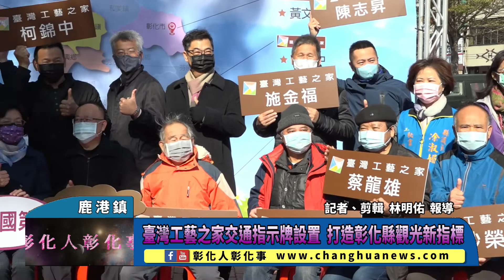臺灣工藝之家交通指示牌設置 打造彰化縣觀光新指標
臺灣工藝之家交通指示牌設置 打造彰化縣觀光新指標 〔記者林明佑／鹿港鎮報導〕彰化縣領先全國完成設置「臺灣工藝之家」道路交通指示標誌，引導遊客能更快速的找到縣內的16位臺灣工藝之家，彰化縣長王惠美今(9)日前往鹿港鎮文武廟前廣場視察，並感謝工藝家們對本縣工藝推廣的用心，希望藉由這次交通指示牌設置，能提升彰化縣特色工藝產業品牌形象，成為地方觀光新指標。@changhuanews